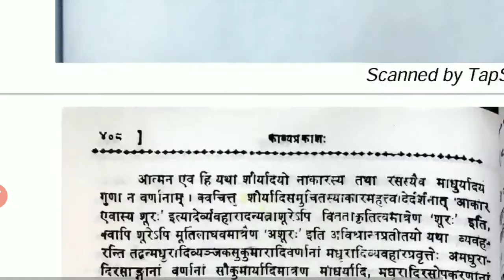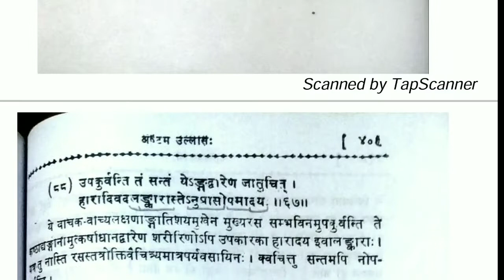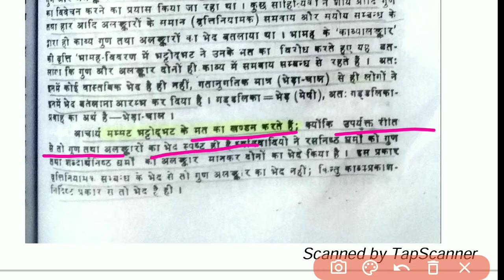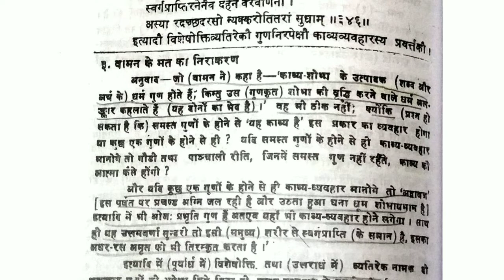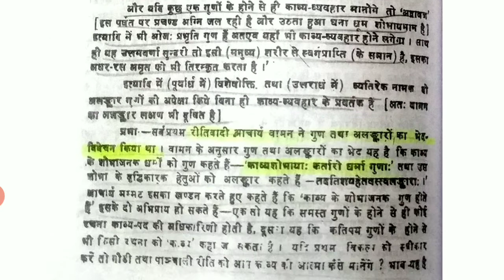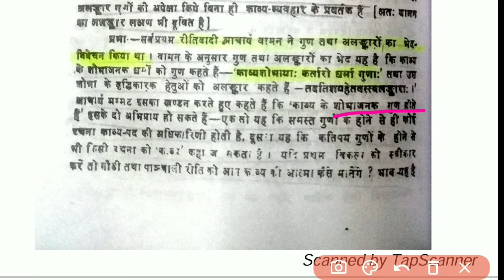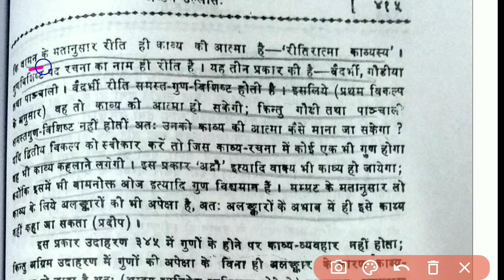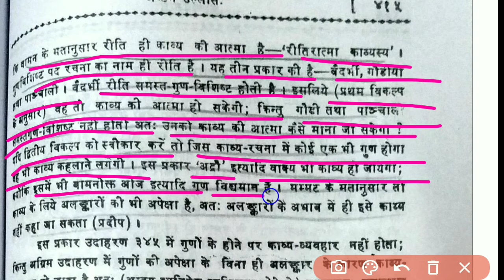मम्मटाचार्य कृत काव्यप्रकाश अनुसार गुण और अलंकार भेद,वामन आदि के मत का निराकरण अष्टम उल्लास sanskrit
नमो नमः🙏🙏
   यदि आप NET/JRF , PGT ,GIC/GGIC lecturerकी तैयारी कर रहे हैं तो यहां आचार्य मम्मट द्वारा रचित काव्यप्रकाश का अष्टम उल्लास को सरल शब्दों में प्रस्तुत किया गया है इससे परीक्षा में अधिकतर प्रश्न पूछे जाते हैं। अपकों पसंद आये तो लाइक👍 करना ना भूलें।😊😊😊😊😊😊😊😊😊

://youtu.be/K--wqXzxKFY

पाणिनीय व्याकरण एवं भाषा विज्ञान से संबंधित महत्वपूर्ण प्रश्न.